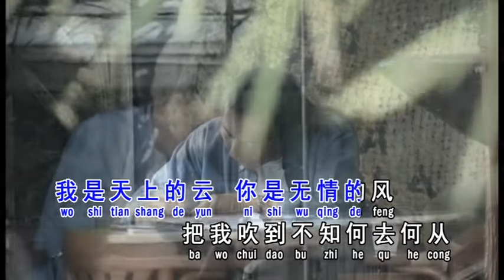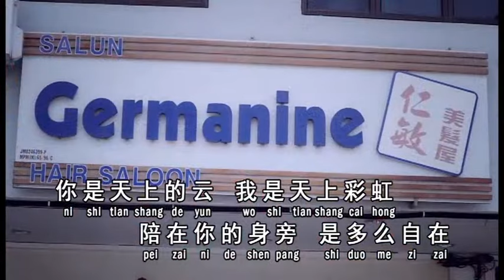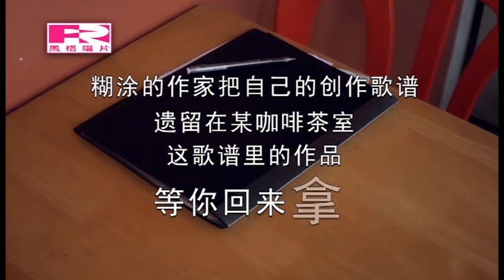唐格 - 等你回来